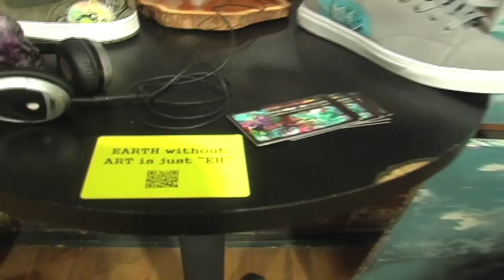Stephen Wells at Raw Nashville "Menagerie" 4-19-12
Raw: Natural Born Artists
Location:Nashville